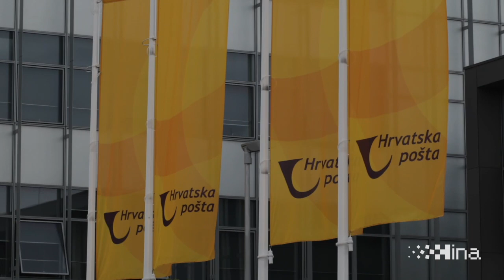Hrvatska pošta otvorila novi sortirni centar vrijedan 350 milijuna kuna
Velika Gorica, 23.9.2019 - Novi sortirni centar (NSC) Hrvatske pošte (HP) u koji je uloženo 350 milijuna kuna u ponedjeljak je svečano u Velikoj Gorici otvorio premijer Andrej Plenković, koji je tom prilikom istaknuo da HP time uhvatio korak sa četvrtom industrijskom revolucijom. Riječ je o najvećoj kapitalnoj investiciji HP-a, koja bi trebala poboljšati kvalitetu i brzinu poštanskih usluga. U NSC-u će se centralizirati brojni poslovi poput razrade pošiljaka, prijevoza i međunarodnih poslova. Centar je smješten na ulazu u Veliku Goricu, blizu Međunarodne zračne luke Franjo Tuđman, autoceste i brze gradske prometnice, a njegova gradnja počela je u svibnju 2017. godine.Govore premijer Andrej Plenković i direktor HP-a Ivan Čulo.
video HINA/ Dario GRZELJ/ ua